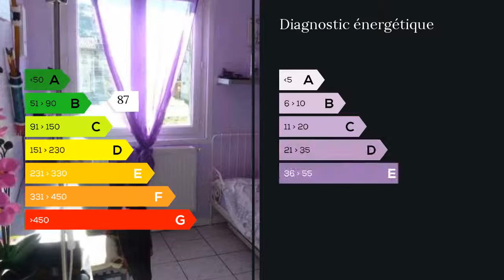A vendre - Appartement - Peyrolles en Provence (13860) - 4 pièces - 73m²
Appartement T4 proche du village à pied. L'appartement de 73 m² est traversant, exposé au sud et au calme, il se trouve au 1er étage dans un immeuble de 2 étages. Il se compose d'une entrée avec cellier et buanderie, un beau séjour très lumineux, une cuisine moderne semi-ouverte sur le séjour, 3 chambres et une belle salle de bains refaite à neuf avec wc suspendu. L'appartement fait partie d'une copropriété, le stationnement est facile.A VISITER SANS TARDER !!!Contacter directement l'agence : 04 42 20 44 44 CLAIRIMMO Gardanne Tél : 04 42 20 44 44 email : RCS 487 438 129 Agent commercial indépendant du réseau national clairimmo Maxihome N° RSAC